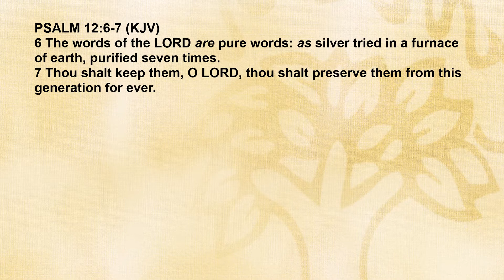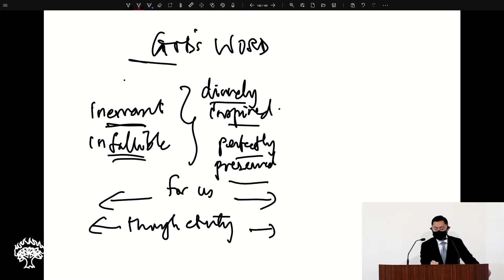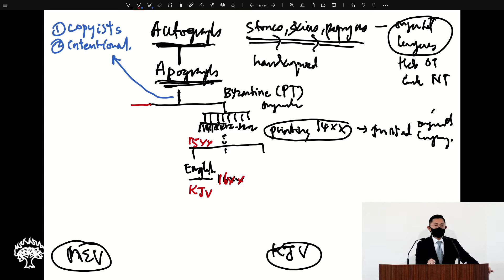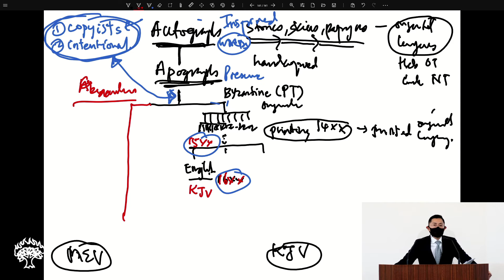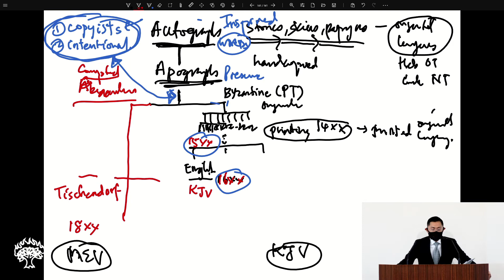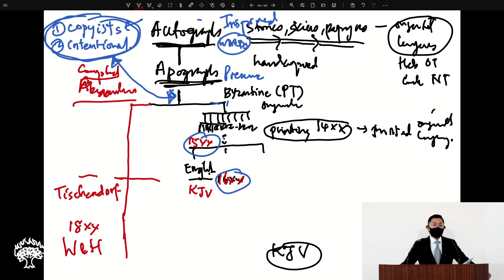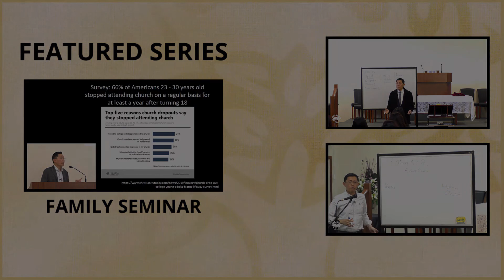Lesson 2: Bible Versions: Why Are There So Many? | Basic Bible Knowledge Series 2022 | Rev Poon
Lesson 2: Bible Versions: Why Are There So Many?

The Basic Bible Knowledge course book has been kindly produced by Calvary Pandan Bible-Presbyterian Church and the digital copy is freely available on their church website as shown in the link above.

INTRODUCTION – (00:00)

QUESTIONS
Q1. What is the background to which we got so many different versions of the Bible? – (01:32)

Q2. What is the Bible? – (03:05)

Q3. How do we end up with English versions? – (06:56)

Q4. How do we end up with so many English versions? – (13:19)

Q5. How do the modern versions resolve so many errors? – (29:12)

Q6. How was the Bible translated from the original languages – (38:03)

Q7. What is VPP? – (41:08)

Introduction
1. The Bible
2. God
3. Man
4. Sin
5. Jesus Christ - His Life & Death
6. Jesus Christ - His Resurrection
7. New Birth
8. Assurance of Salvation
9. The Holy Spirit
10. Baptism
11. The Lord's Supper or Holy Communion
12. Prayer
13. Discipleship - Following Jesus
14. The Church
15. The Importance of Knowing God's Word
16. Witnessing for Christ
17. Stewardship - Giving to God
18. False Teachings in the Church
19. The Return of Jesus Christ
20. Understanding the Church Constitution

Basic Bible Knowledge Class Series (New Edition) on the Fundamentals of the Christian Faith